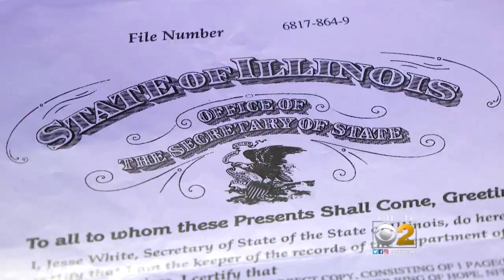Charity Adviser Hit With Fraud Charges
Althea Taylor allegedly collected thousands of dollars to help aspiring businesses and charities get government approvals but failed to do the work. CBS 2's Pam Zekman reports.